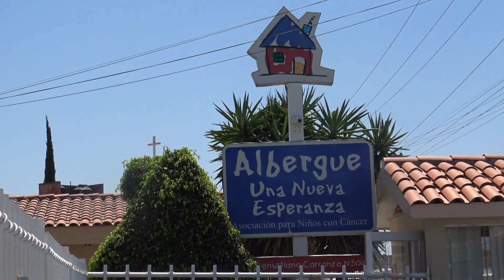Artistas mexicanos se unen en campaña contra el cáncer infantil